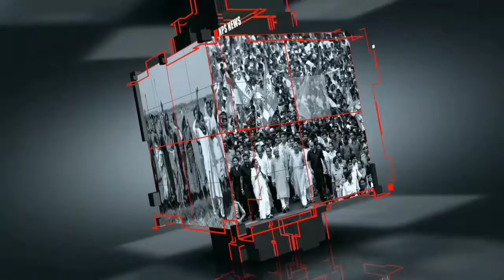বিশ্বনবী দিবসে সামাজিক কাজে আমতার তাজপুর অঞ্চল